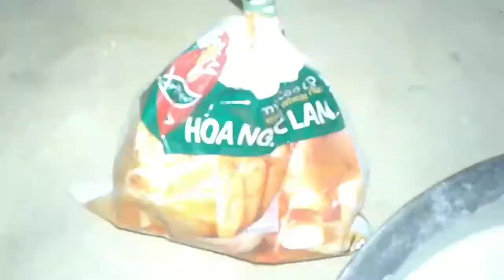ອາຈານນ້ອຍ Simple Cake (Lao Food)